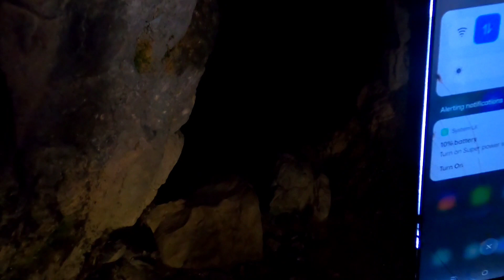AMAZING OFFBEAT TREK IN UTTARAKHAND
Let's make it together 3k fam😊.

Hey YouTube Fam! What's Poppin?

So today's vlog is all about fun, entertainment, trekking, adventures and more. One of the most amazing offbeat trek for family, friends & for those who loves adventures. This vlog is full of entertainment... Enjoy!!

Moila Bugyal also known as Moila Top is a bugyal (Himalayan Alpine Meadows) in the Dehradun district of Uttarakhand. Moila Bugyal is a hiking and camping Destination. The Bugyal has the highest elevation of 2759m and is around 40 km from Chakrata. Moila Bugyal is situated between thousands of Deodar trees. The trek to the Bugyal is of 3 km and starts from Budher Forest Rest House, which is around 30 km from Chakrata.

Hope you'll like the video and have fun watching this one☺️.

[Recent Videos]

aesthetic_background_music__no_copyright__w__links_pt._1

Anxmus__-_Lost_in_Purba_Nepal_(Travel_Music_Video)_NCS

Justhea_-_Blue_Sky_(Vlog_No_Copyright_Music)

JaanNisar_X_Qaafirana_[Copyright_Free]_||Sushant_Singh_Rajput_|Vlog_No_Copyright_Sound_|

Fashion_Deep_House_Guitar_by_Infraction_%5BNo_Copyright_Music%5D___Forgive

BAARI_Flute_Cover___Uchiyan_Deewaran____Instrumental____Feat._DIVYANSH_SHRIVASTAVA___Bilal_Saeed__

Lichu_-_Waves_(Vlog_No_Copyright_Music)

Nepali_Background_Music_*NO*Copyrights*

Anxmus_||_Music_From_West_Nepal_||_NCS__||_FT._Monish_Niroula

Anxmus__-_Nepali_Pan_|_No_copyright_Music

i'm_confused_-_aekasora_[Aesthetic_No_Copyright_Music]

🎧Cute_bgm♫Yummy_Flavor♫No_Copyright_Music

STAY DAMMI 👍.